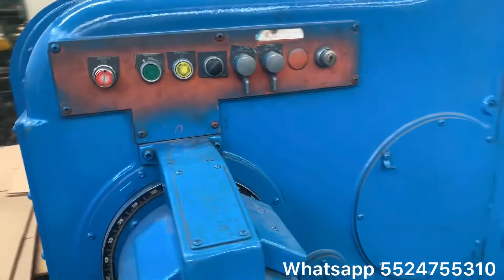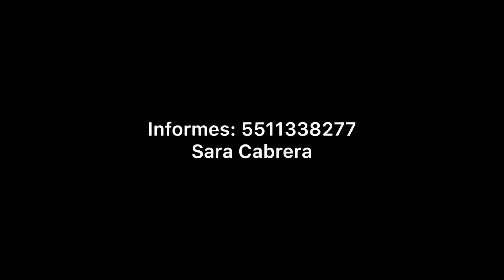Langston 2 colores FLEXO 50 x 114” en venta ! Ubicada en Mex y trabajando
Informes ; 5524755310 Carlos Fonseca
53783805 Sara Cabrera

Mail ; sara @decajas.com